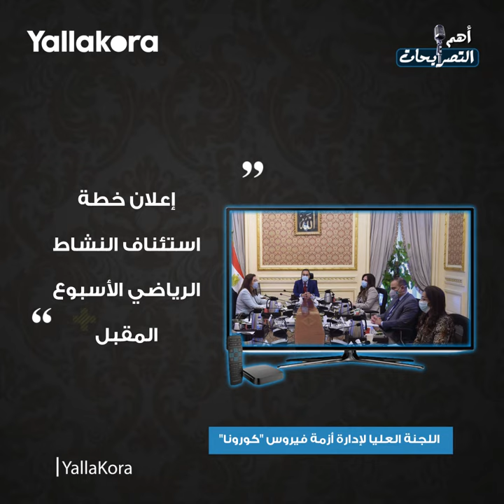"لامانع في منح اللقب للأهلي".. ضمن أبرز تصريحات الأربعاء ٣ يونيو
"لامانع في منح اللقب للأهلي".. ضمن أبرز تصريحات الأربعاء 3 يونيو